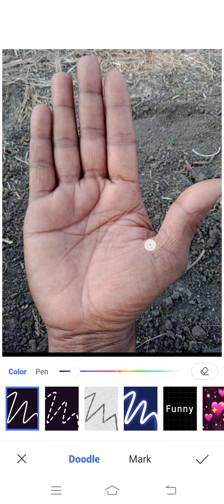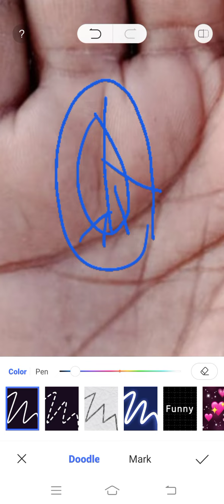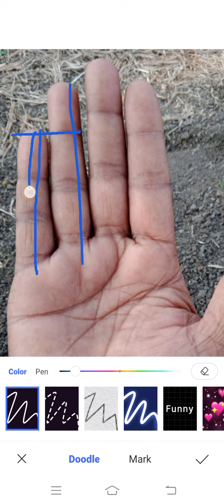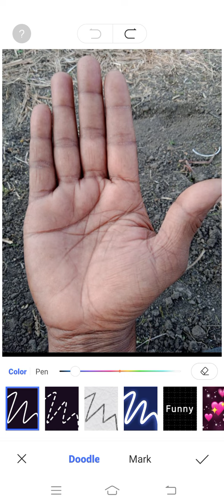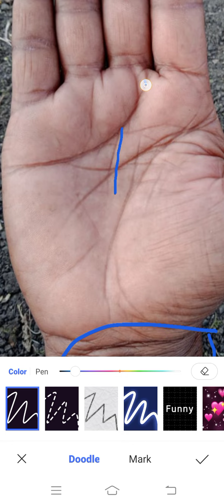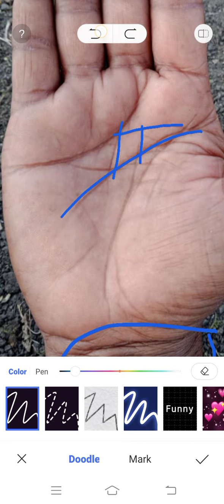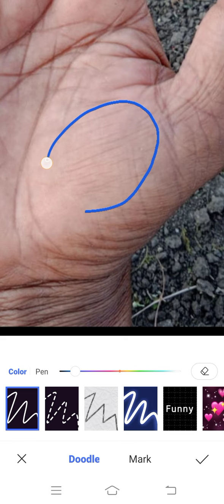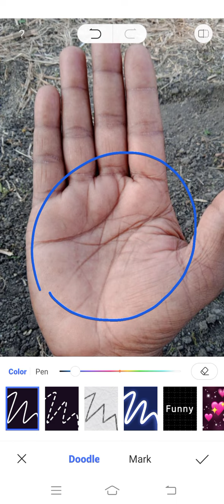जब सूर्य पर्वत पर इस रूप में हो यदि लकीर।। Palmistry Astrology in Hindi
दोस्तों यदि आप हस्तरेखा में रूचि रखते हैं या सीख रहे हैं तो हमने आपकी सुविधा के लिए एक नया चैनल शुरू किया है जिसमे केवल जानकारी से भरे विडियो हर दिन डाले जाते हैं
चैनल का लिंक नीचे लिखा है